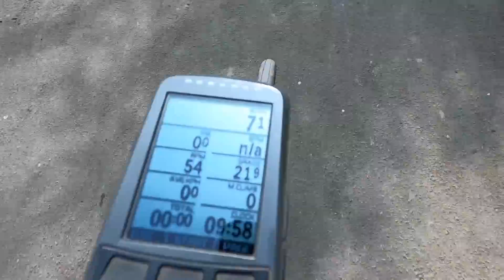KM 0 Next Incline Prabowo With Doctor Specialist Urologi & Obygn | Training | Andri Prawata Cycling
Semoga Video bermanfaat untuk temen2 Goweser. 🙏🏻